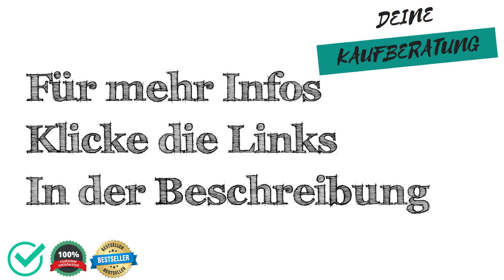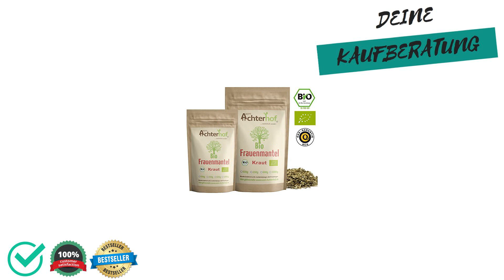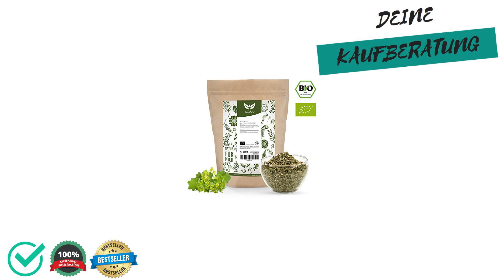🔱 Frauenmanteltee Test, Vergleich & Ratgeber ✅ Welche Modelle sind die Besten⁉️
Wir moechten dir mit unserem Frauenmanteltee Test, Vergleich & Ratgeber helfen das passenden Produkt in der Kategorie Frauenmanteltee zu finden.

Wie viel kostet ein Produkt aus der Kategorie Frauenmanteltee?

Welches Produkt der Kategorie Frauenmanteltee ist das Beste?

Welche Alternativen gibt es zu Produkten aus der Kategorie Frauenmanteltee?

Sowie Tipps & Tricks rund um das Thema Frauenmanteltee.

 Darüber hinaus zeigen wir dir die Vor- und Nachteile von verschiedenen Produkten aus der Kategorie "Frauenmanteltee" auf,

 - Preisgünstig
 - Preis-Leistung
 - Eigenschaften
 - Qualitatität

 - Schlechte Verarbeitung
 - Billiges Design
 - Sehr teuer